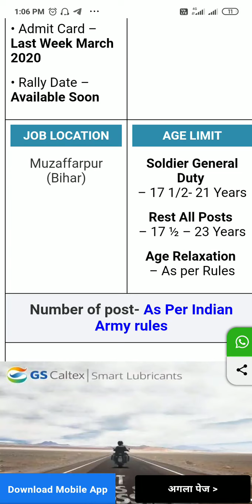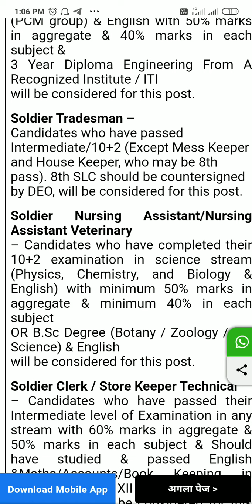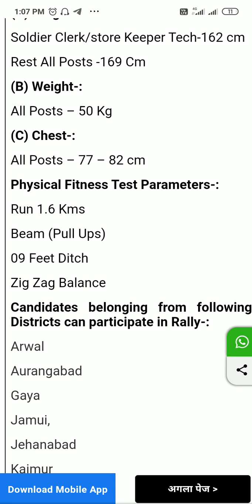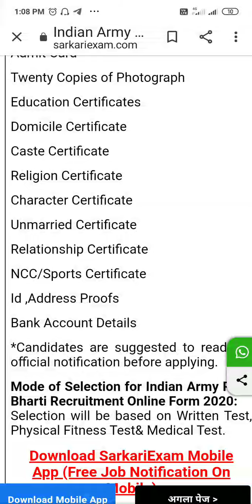Indian army rally bharti recruitment 2020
रैली भर्ती 2020 वीडियो पूरा देखें